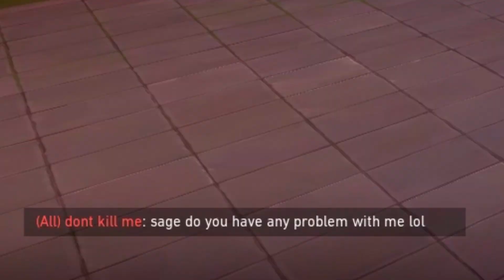VALORANT, but its HOSPITAL FLICKS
If i  am playing on my potato laptop ( 60 FPS )
• Res: 1440x1050 4:3
• Crosshair: 1-4-2-2

If i am playing on my brothers PC ( 250+ FPS )
• Res: 1920x1080 16:9
• Crosshair: 1-4-2-2